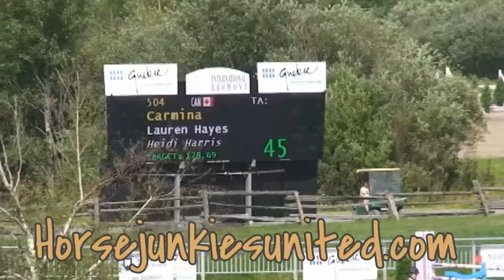HorseJunkiesUnited.com - Lauren Hayes and Carmina - Parcours de Chasse Bromont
HorseJunkiesUnited.com present Lauren Hayes and Carmina riding in the Parcours de Chasse at Bromont International.